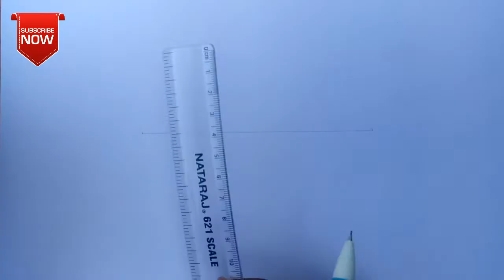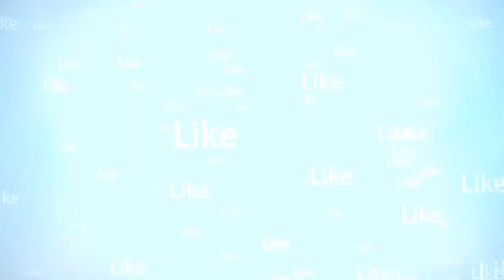How to draw a realistic lips || pencil sketch || easy way to draw a lips